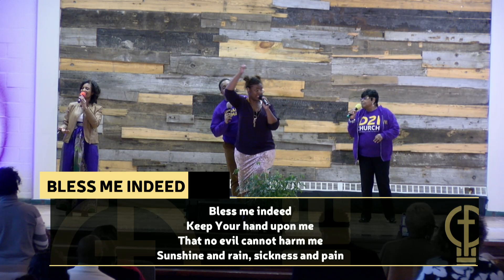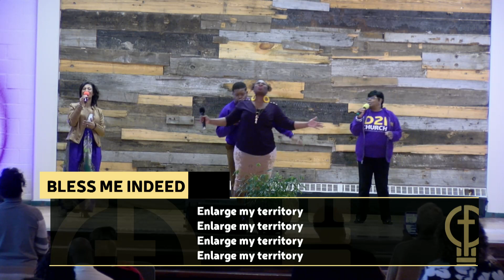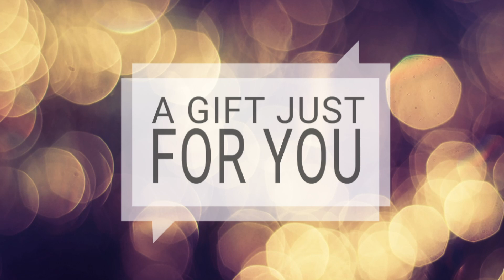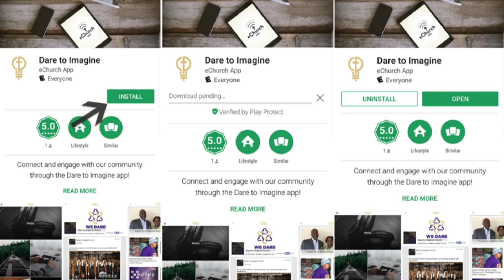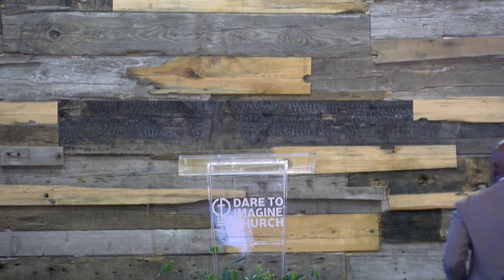March 4, 2018 - Rev. Dr. Damone B. Jones, Sr. - Dare To Imagine Sunday Service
We are excited to welcome Rev. Dr. Damone B. Jones, Sr., Pastor of Bible Way Baptist Church, as we celebrate D2i Day—our third anniversary. Join us on 3.4.18 as we celebrate the anniversary of our first public worship service. We will have a combined worship service at 9AM so we can all fellowship and celebrate together. Imagine Café at 8:30AM.

Festivities immediately after worship. We'll also have a variety of vendors on site!

And we're bringing back the photo booth! Invite your family & friends to celebrate with us. Look forward to seeing you then.